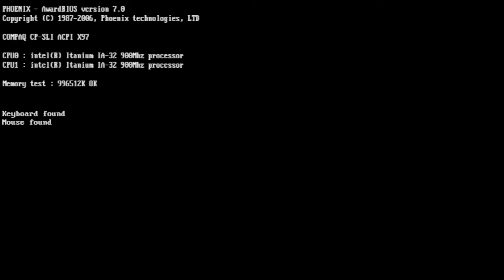F1 Championship Edition PS3 Round 1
Bienvenue à Bahrein pour la première course de la saison 2006!
On part chez Midland avec en objectif de marquer les premiers points de l'équipe.
IA en difficile , 12 tours, dommage, pas d'arrêts aux stands.
Temps Variable.